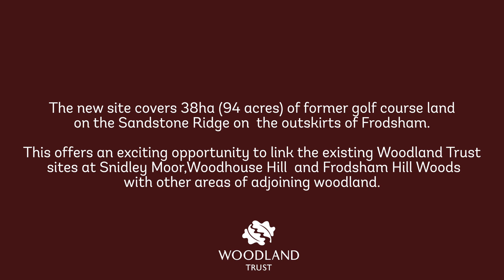New community woodland in Frodsham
The Woodland Trust is taking on the management of a new Community Woodland in Frodsham

The site covers 38ha (94 acres) of former golf course land on the Sandstone Ridge on the outskirts of Frodsham. This offers an exciting opportunity to link the existing Woodland Trust sites at Snidley Moor, Woodhouse Hill & Frodsham Hill Woods with other areas of adjoining woodland.

Over the next 50 years, the Frodsham golf course site will develop as native broadleaf woodland providing habitats for wildlife, providing access to nature for local communities, and locking away carbon. The site will be delivering community engagement and education through volunteering and space for outdoor learning.

All trees planted in Merseyside and Cheshire are helping to grow The Mersey Forest and the larger Northern Forest, which stretches from Liverpool to the Yorkshire coast.